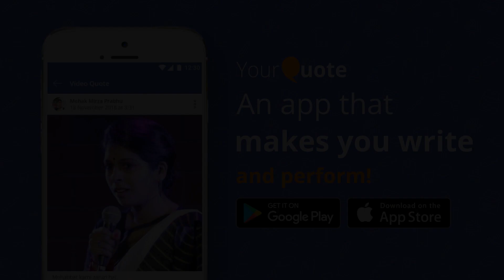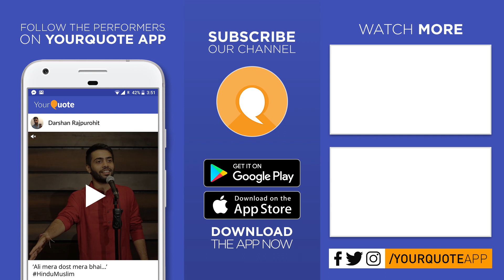'Yeh Parchhai Tumhari' by Anurag Mishra Anil | Hindi Poetry | YQ - Motihari (Open Mic 2)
Venue: Karzimative English, Near MPS, New Chandmari, Motihari